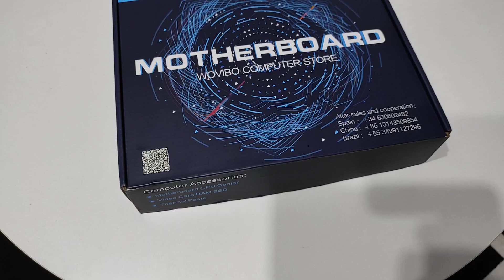Kolejny zestaw x79 i E5-2689 oraz ciekawe adaptery dysków na złącze M.2